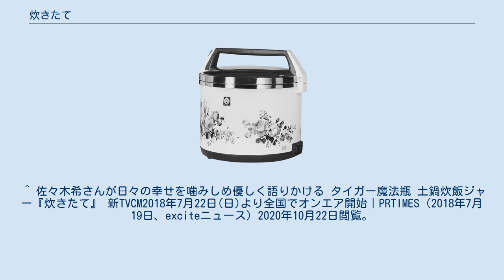炊きたて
1970年　電気ジャー第一号商品。
 炊きたて（たきたて）は、タイガー魔法瓶株式会社が1970年から製造・販売しているジャー炊飯器、電子ジャー。
2020年に50周年を迎えた。
累計出荷台数は7000万台を超え、国民的炊飯器ブランドを確立している。
 現在、タイガーの炊飯器には、手軽な「マイコンジャー炊飯器」、高火力の「IHジャー炊飯器」のほかに、タイガーが業界に先駆けて開発した内なべが土鍋釜の「土鍋IHジャー炊飯器」の3タイプがある。
 タイガーの‹炊きたて› 第1号は、1970年の電気ジャー。
従来のガラスのジャーは長時間の保温が難しく、ごはんの温度がしだいに下がるとニオイがついたり腐りやすい問題点があったが、電気で加熱保温することによりガラスジャーの問題点を解決した。
発売当初から爆発的な人気を誇り、一躍トップブランドの地位を確立した。
 その後、友好関係にあった松下電器産業からセンターサーモスイッチおよび熱板など主要部品の供給について技術協力が得られ、商品開発に拍車がかかり、1974年に炊飯ジャー第一号を発売。
かまどで炊く工程を徹底的に分析し、新たな調圧口を設け、業界初の音声コール、時刻セットタイマーなど、業界が注目する機能が次々と搭載されていた。
 2000年代に入り、一部のこだわりある人たちの間で、土鍋でごはんを炊くことがブームになり始めていた。
タイガーでは、「かまど炊きごはん」のおいしさを目指してIH炊飯器の開発を続けていたが、土鍋もまた、同じメカニズムで炊飯していることを発見し、土鍋をIH炊飯器の内なべにする開発をスタートさせた。
 しかし、「IH炊飯器」という機械と「土鍋」という自然の素材の融合は、開発に困難を極めた。
金属素材とは異なり、土素材のままではIH加熱できず、別の方法で土鍋釜を発熱させる仕組みづくりや、炊飯プログラムを一から作り替える必要に迫られた。
また、土鍋釜をIH炊飯器に搭載するためには、ミリ単位で誤差のない厳密な寸法調整が不可欠であり、製品として可能なかぎり「割れにくい」加工も求められた。
 何百回もの試作と失敗を重ね、ついに2006年、「三度焼き」という製法により、業界初の内なべに本物の土鍋を採用した「土鍋IH炊飯器」が誕生した。
 その後も土鍋にこだわり続け、2011年には圧力を採用し、2014年には土鍋を「プレミアム本土鍋」へと進化を重ねた。
そして2020年、「土鍋ご泡火（ほうび）炊き」と称した、土鍋の高い蓄熱性と遠赤効果が生み出す約280度の圧倒的高火力と、力強くやさしい泡立ちによる炊き方が特長の“50周年目の最高傑作”JPL-A型を発売。
現在もなお、伝統と革新をつなぐトップブランドとなっている。
 タイガーの本土鍋は「萬古焼」で有名な三重県四日市市で作られており、三度の焼きを経て完成させている。
 蓄熱が高い本土鍋とIHの高火力によって、本土鍋全体が「かまど」のように発熱し、「はじめチョロチョロ中パッパ」という“おいしいごはんの炊きかた”が自然に行われている。
 また、沸騰時に発生する細かく均一な力強い「土鍋泡」が、米の一粒ひと粒に熱を均一に伝えるため、旨みを引き出しながら、ふっくらと粒のそろったごはんを炊きあげることができる。
 ‹2020年現在› ‹過去› ^ a b 「炊きたて」は今年50周年を迎えました - タイガー魔法瓶 2020年10月22日閲覧。
 ^ 自然の土と先端技術でつくるタイガー土鍋IH炊飯ジャー｜土鍋神話 - タイガー魔法瓶 2020年10月22日閲覧。
 ^ 新CM！「ごはんは必ず､土鍋で炊くべし｡」市川海老蔵さんが伝える「土鍋神話」篇 - タイガー魔法瓶 2020年10月22日閲覧。
 ^ 佐々木希さんが日々の幸せを噛みしめ優しく語りかける タイガー魔法瓶 土鍋炊飯ジャー『炊きたて』 新TVCM2018年7月22日(日)より全国でオンエア開始｜PRTIMES（2018年7月19日、exciteニュース）2020年10月22日閲覧。